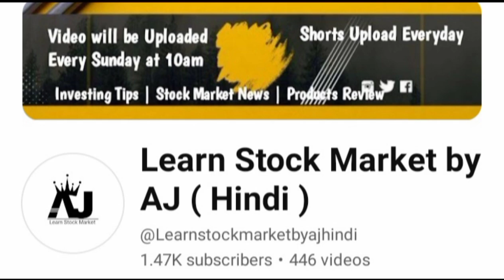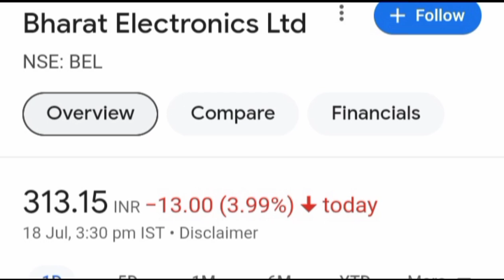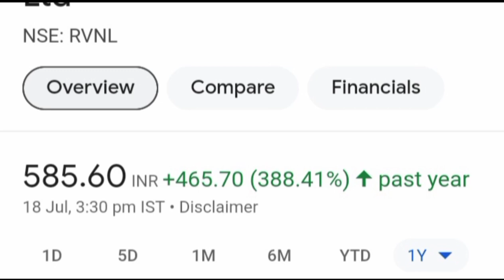Railway & Defence के स्टॉक इतने क्यों गिर रहे है 🟢 Learn Stock Market by AJ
Railway & Defence के स्टॉक इतने क्यों गिर रहे है, Nifty50, Sensex, Nifty, Stock Market News, Share Market News, Learn Stock Market by AJ, TCS Share News, HCL Technologies Share News, LT foods Share News, IT Sector Stocks, IT Sector Stocks News, Harshal Patel Resigned News, Why Stock Market is Up, Stock Market Rally, Stock Market All Time High, Nifty50 all time high, Sensex All Time High